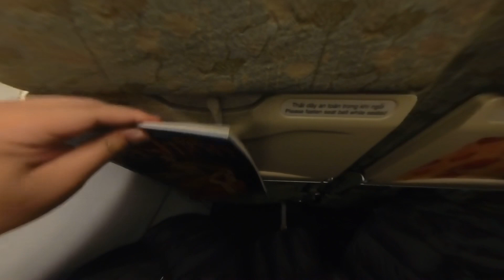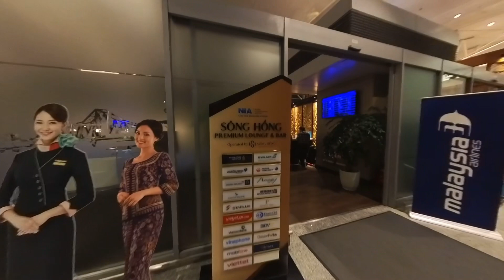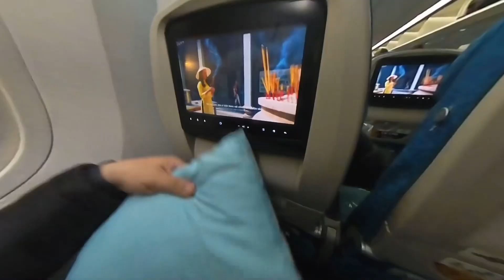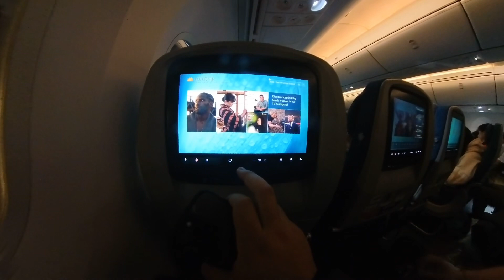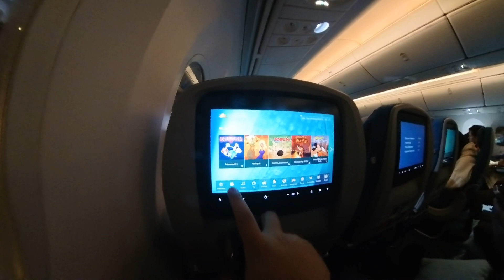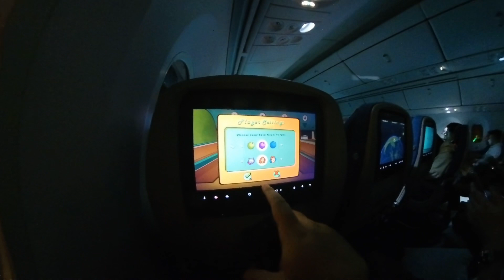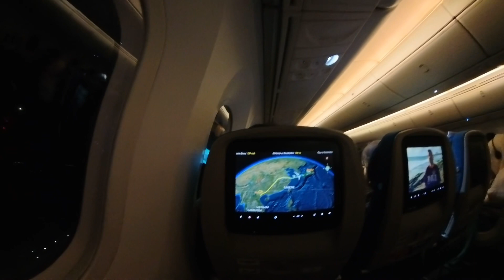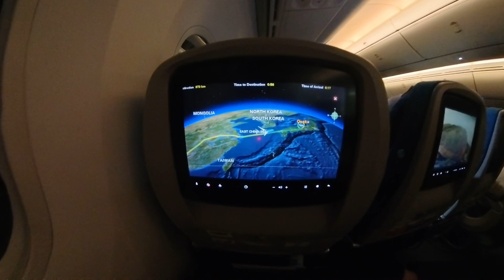Day 1 Ep1 เดีนทางไปสนามบินฮานอยกับ Vietnam Airline VN920 Noi Bai International Airport